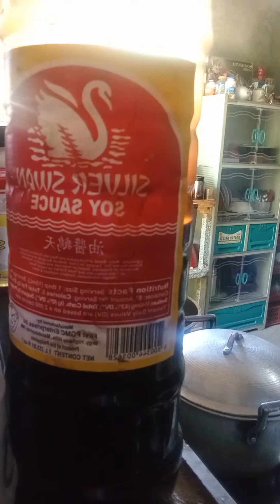adobong manok ni inday ruth.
ayan guys nilagyan ko ng konting twist yong adobong manok ko. please watch my videos. and kung bago ka palang sa channel dont forget to subscribe my channel and click to notification bell 🔔 below. Godbless us all.